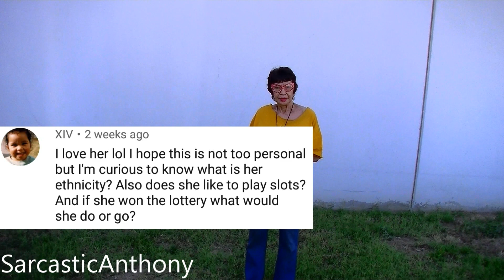What Would My Neighbor Do If She Won The Lottery? My Neighbor Blanch Answers Questions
What would my neighbor Blanch do if she won the lottery?? Blanch answers more viewers questions =)